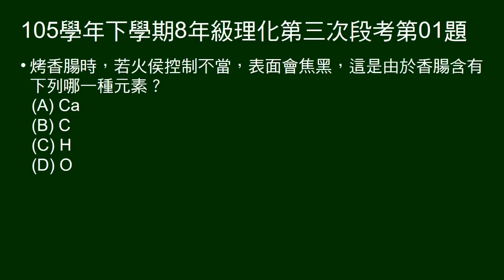105學年下8年級理化三段第01題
問烤香腸表面焦黑，是什麼物質？